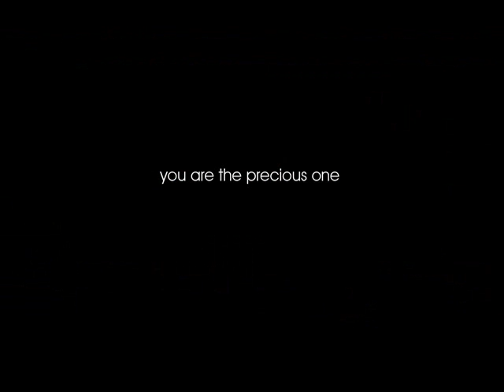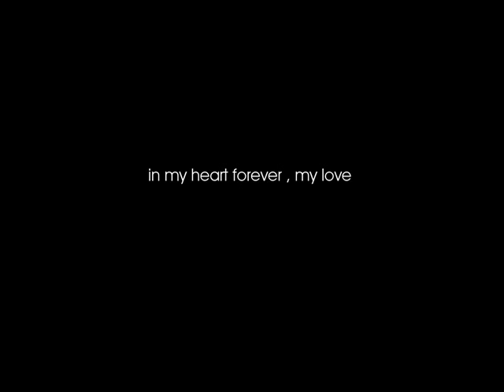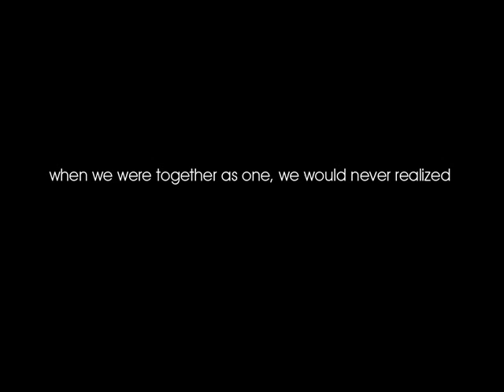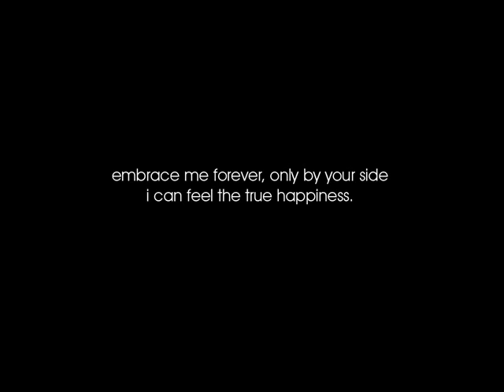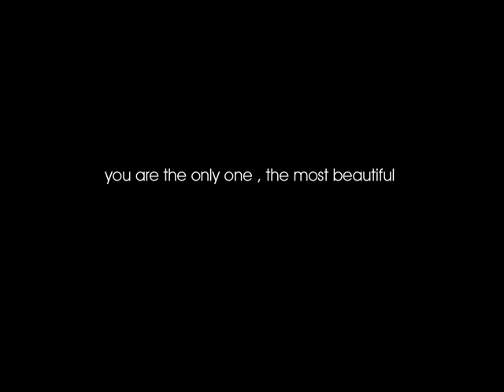Kudaita - Yang Terindah